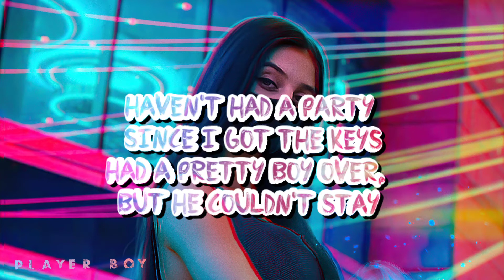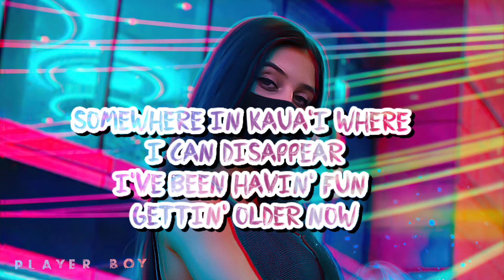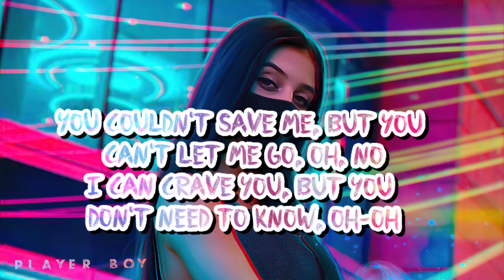Billie Eilish_NDA_Song Lyrics